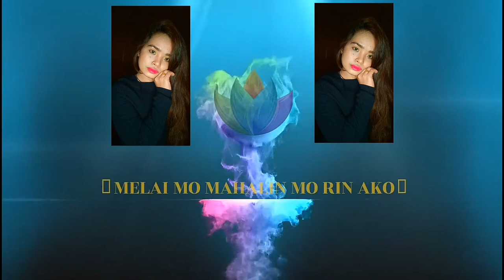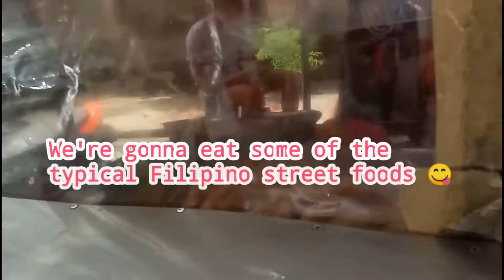MURANG BILIHAN NG LAPTOP SA QUEZON CITY || SECOND HAND LAPTOP, DESKTOP, (PC) ETC.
Note:I got my laptop for only P7,000 with complete package including (Webcam and mouse) in good terms super kinis like new😊

Gilmore Avenue is one the main roads in Quezon City Metro Manila Philippines, It runs from Religion Rodriguez Sr.Avenue in Q. C.  and terminates in Nicanor Domingo
St., continuing on as Granada St. until it reaches the San Juan border.The road is named for Eugene Allen Gilmore, Vice governor -General of the Philippines from  1922 to1929 who twice served as acting  Governor General.

Laptop - is a small portable personal computer (PC)  with a clamshell form factor, typically having a thin LCD or LED computer screen mounted on the inside of the upper lid of the clamshell and an alphanumeric keyboard on the inside of the lower lid.